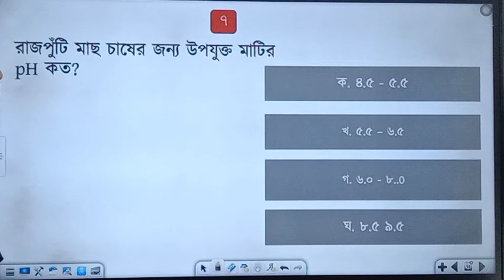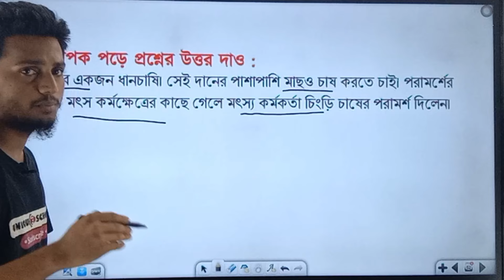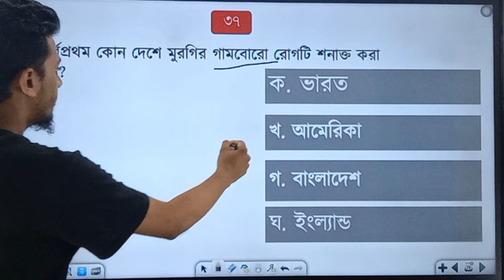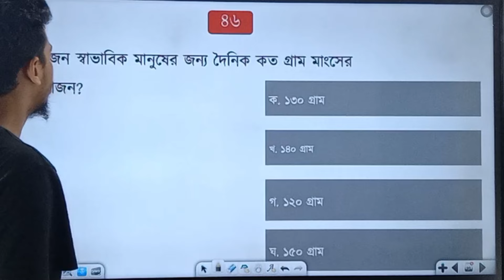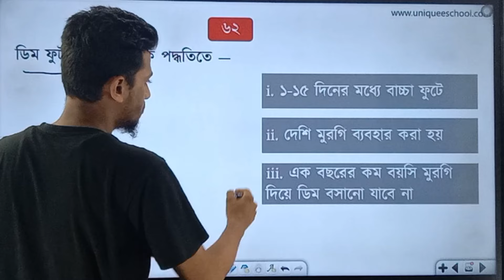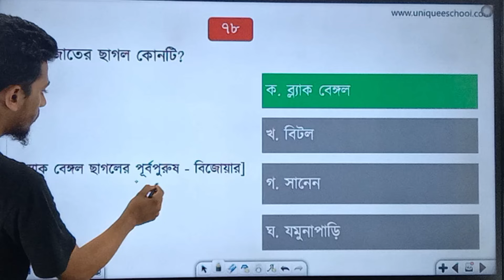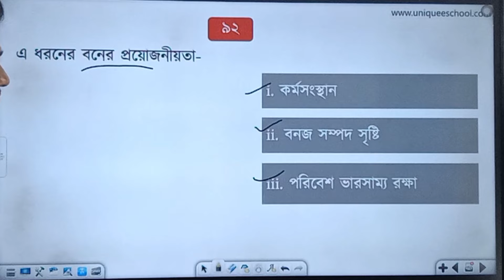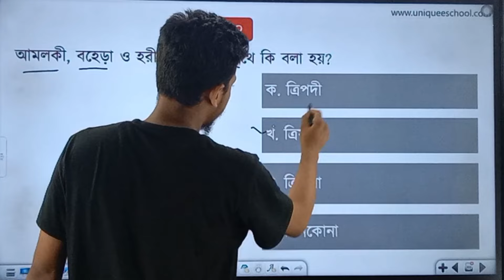HSC 2023 krishi Sikkah 2nd Paper MCQ Suggestion । কৃষি শিক্ষা ২য় পত্র বহুনির্বাচনী সাজেশন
HSC 2023 krishi Sikkah 2nd Paper MCQ Suggestion । কৃষি শিক্ষা ২য় পত্র  সাজেশন

krishi Sikkah_mcq,
Agricultural Education 2nd Paper mcq,
# krishi Sikkahsuggestion,
কৃষি শিক্ষা_mcq,
HSC 2023 2nd Paper mcq Suggestion ,
HSC 2023 MCQ Suggestion,
#  কৃষি শিক্ষা ২য় পত্র   সাজেশন,
কৃষি শিক্ষা সৃজনশীল সাজেশন,
কৃষি শিক্ষা ২য় পত্র mcq সাজেশন
#  কৃষি শিক্ষা সৃজনশীল  সাজেশন এইচএসসি ২০২৩,
এইচএসসি সাজেশন ২০২৩,
hsc question paper 2023,